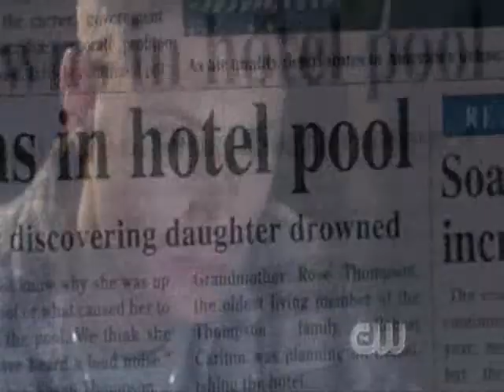Supernatural - Decode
An episodic for 'What Is And What Should Never Be'. After getting caught by the Djinn he's hunting, Dean wakes up in Lawrence with a pretty woman called Carmen, his mom alive and Sammy still studying at Stanford... with his newly fiancée Jessica.

But is this all true?

This is my all-time favorite episode of Supernatural and totally had to make a video about it! Hope you enjoy!

Song: "Decode" by Paramore